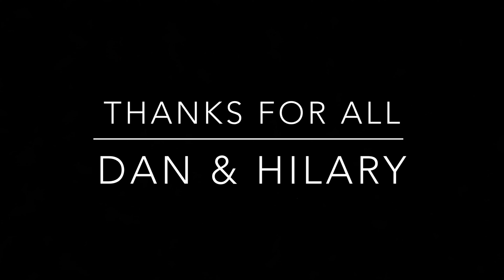Visita desde Boston a Rodar en la Isla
Nos visitan desde Boston. Le llevé a correr por San Juan, Isla Verde y Loíza. Disfrutaron de nuestros paisajes y de nuestra temperatura. Nos detuvimos en la La Pocita en Loíza. Para mi fue un placer guiarlos por nuestras calles.